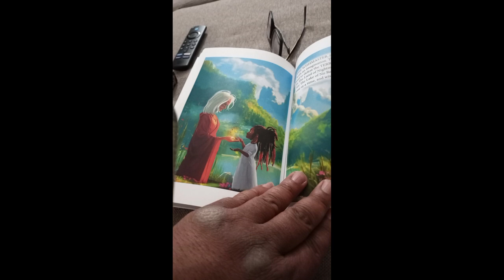Dragons Are For Everyone (Bobby Quest Theme) - by Oliver Allen 2024